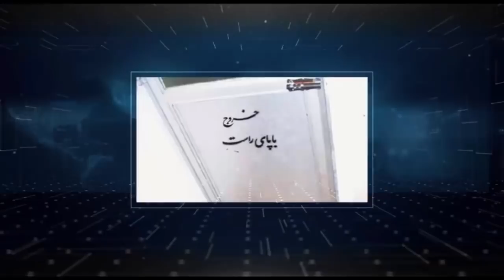تفسیر خبر پنجشنبه ۳ خرداد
امشب در تفسير خبر /٩.٣٠تهران : اخبار ويژه از جمهوري ولايت از جمله :
- ادامه محرومیت زنان ایران از ورود به استادیوم‌های ورزشی
- اختراع نوعی مسلمانان جدید و قدیم در چین
- چگونه خوردن آبگوشت توسط فردی مومن می تواند به حمایت امام زمان از علی خامنه ای منجرب شود؟؟